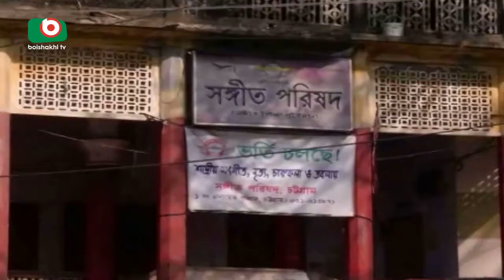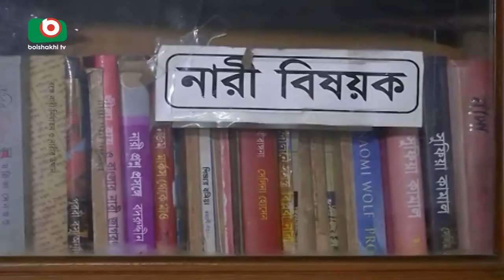Ostad Mihir Nondi In Hospital | Joy | 28April17